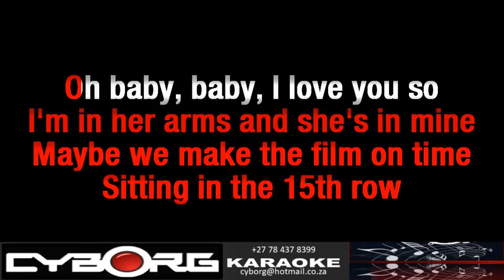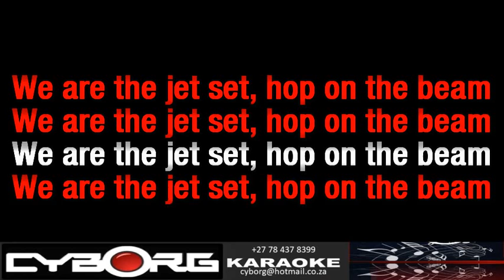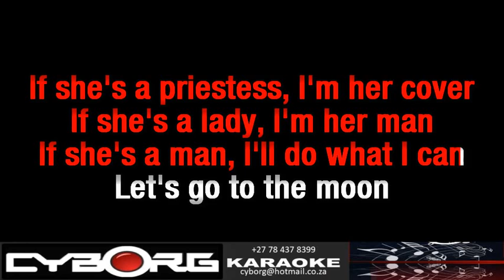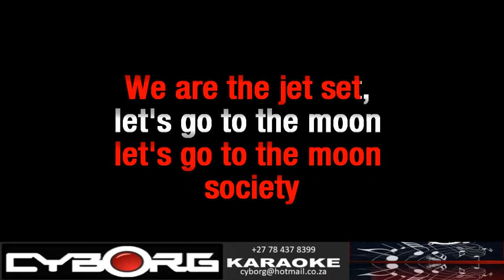FUA - Alphaville - The Jet Set ORIGINAL VOCALS LYRIC SYNC